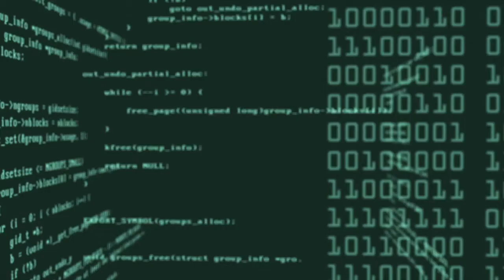Top 5: Best Helicopters YOU CAN BUY [2020]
At some point you’ve probably had the thought, could I buy a chopper? Or, what is the best chopper to flex on my friends? This was highly requested and therefore we bring you guys our top 5 on the best choppers to flex on your friends that you can actually buy.

The art of flying was invented in 1903 when Wilbur and Orwille Wright took the big step in human history to set sail and leaving the earths surface for a new world to be discovered. It only took 36 years for people to go even further and built what we now call, the helicopter. You see them all the time. The news team flying in the air covering a news story or maybe following a high speed chase through the city.